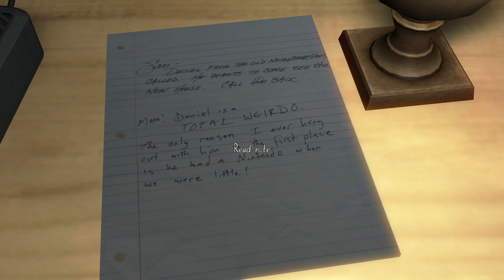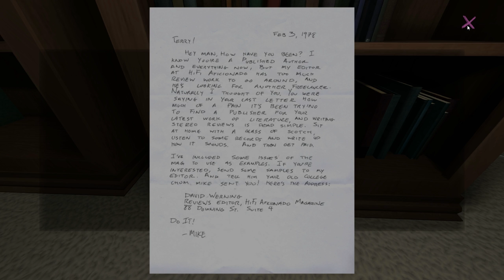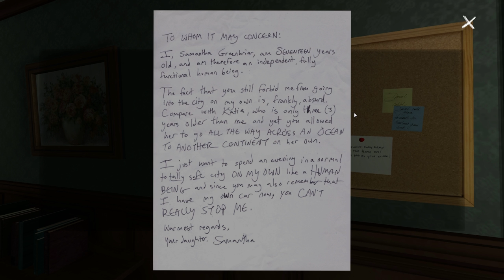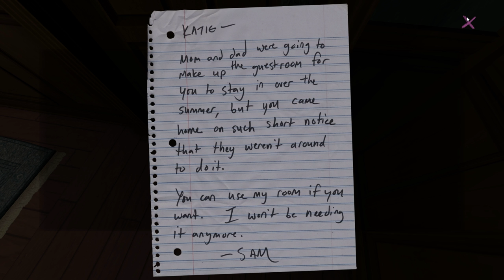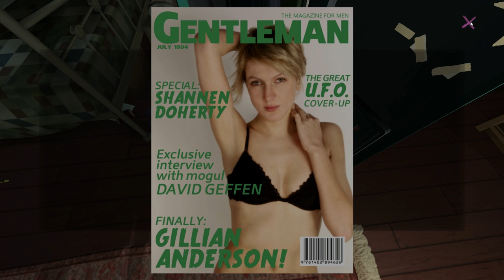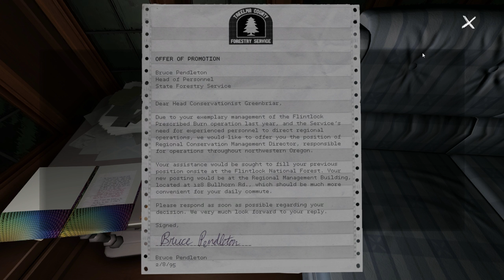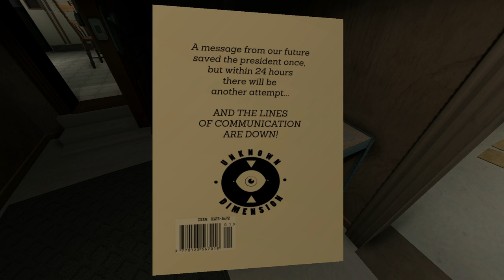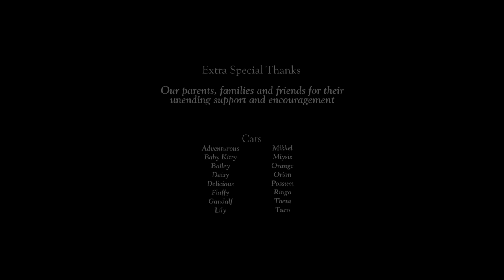Gone Home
I really like this game.

No commentary today, just a pure playthrough.